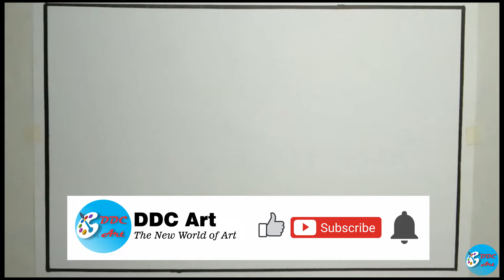How to Draw Scenery for Kids #2 Scenery Drawing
How to Draw Nature Scenery Easy Scenery Drawing.

How to draw easy and beautiful scenery with oil pastels and color pencils for beginner. Simple sunset scenery drawing step by step.

In this video, I am going to draw a simple scenery with oil pastels step by step.

It is simple scenery but looks beautiful. By watching this video, we can learn: How to draw easy scenery drawing, How to draw a beautiful nature scenery, How to draw scenery, How to draw scenery, and also how to color scenery with oil pastels gradation technique.

To draw this simple scenery, we need :
1). Paper or sketch book
2). Black pen, marker, or pencil
3). Oil pastels and color pencils
4). Tissue